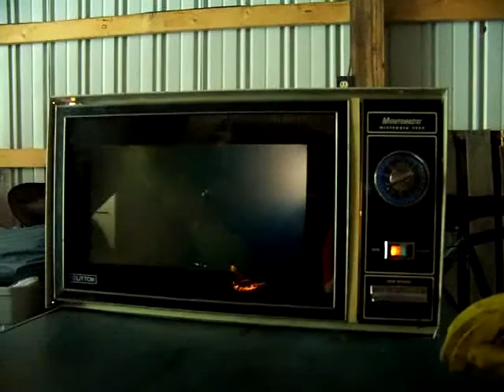NukeItTV: Smoke Bomb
See what happens when we microwave a smoke bomb.

Microwave: Ivan